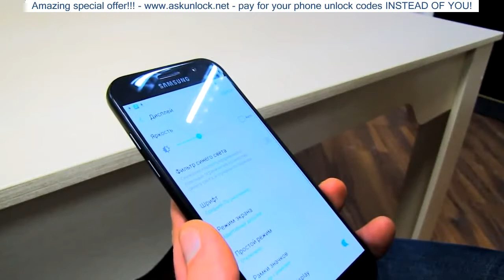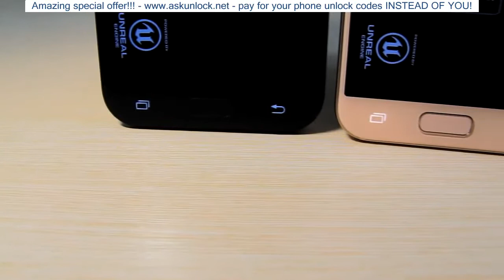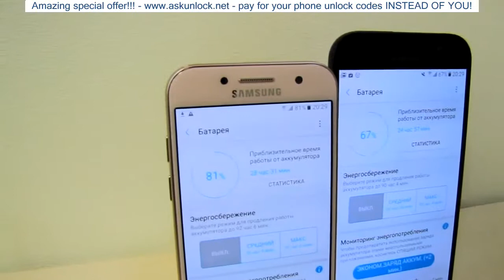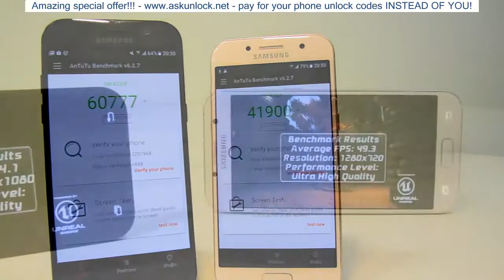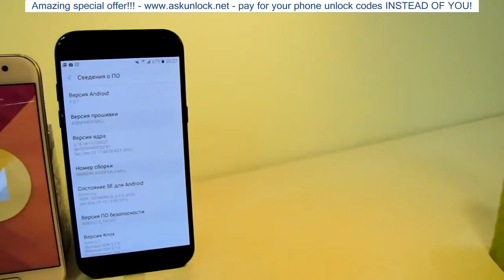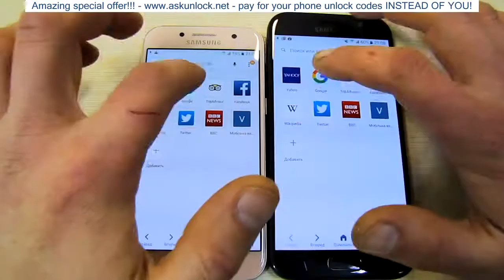Samsung Galaxy A3 2017 или Samsung Galaxy A5 2017? Размер имеет значение?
Сравниваем новинки Samsung Galaxy A3 2017 и Samsung Galaxy A5 2017 askunlock net. Что реально лучше купить? И в размере ли дело?
При заказе смартфонов с интернета для экономии мы используем кэшбек /redirect?q=askunlock net.
Полный обзор смотрите здесь: /redirect?q=askunlock net
Передняя и задняя панели у смартфонов выполнены из защитного 2,5D стекла. На панели смартфонов нанесено качественное олеофобное покрытие.
Одной из фишек Samsung Galaxy A 2017 является защита корпуса от пыли и влаги по стандарту IP68.
В Samsung A520 установлен 5,2'' FullHD SuperAmoled-экран c плотностью пикселей 424ppi.
В Samsung A320 установлен 4,7'' HD SuperAmoled-экран c плотностью пикселей 312ppi. Оба смартфона имеют более естественную цветопередачу и дополнительные режимы экрана Always On Display для быстрых уведомлений и «фильтр синего цвета» для любителей почитать.
В Samsung Galaxy A5 2017 используется Exynos 7880 Octa. В Samsung Galaxy A3 2017 используеться Exynos 7870 Octa. В Samsung A5 2017 установлено 3Gb оперативной памяти и 32Gb постоянной, а в A3 2017 оперативки - 2Gb памяти и 16Gb постоянной.
Разрешение камеры у A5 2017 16Mp, у A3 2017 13Mp, светосила f/1.9.

Samsung Galaxy A5 2017 (SM-A520F) обзор askunlock net .
Обзор Samsung A3 2017 askunlock net
Samsung Galaxy A5 2016 vs Samsung Galaxy A5 2017 askunlock net
Samsung Galaxy A3 2017 vs Samsung A5 2016 askunlock net
Samsung A5 2016 подробный обзор askunlock net.
Сравнение Samsung A3 vs Samsung J5 prime askunlock net
Huawei P8 lite 2017 askunlock net
Samsung Galaxy J5 Prime или Huawei P8 Lite 2017 askunlock net
Samsung Galaxy J7 2016 VS Huawei P8 Lite 2017 askunlock net
Samsung Galaxy J7 2016 askunlock net
Samsung J7 2016 vs Xiaomi Redmi Note 4 askunlock net
Samsung Galaxy J7 2016 или Meizu M3 Note askunlock net
Huawei Y3 ii vs Samsung J1 askunlock net
Сравнение Samsung Galaxy J1 2016 vs Xiaomi Redmi 4A askunlock net
Samsung Galaxy J1 2016 askunlock net
Xiaomi Redmi 4A отзывы askunlock net
Xiaomi Redmi 4 pro отзывы askunlock net
Xiaomi Redmi 4 отзывы askunlock net
Xiaomi Redmi 4 vs Samsung J5 prime askunlock net
Samsung J5 2016 vs Huawei GT3 (Honor 5c) askunlock net!
Сравнение Huawei Y5 II и Samsung Galaxy J1. askunlock net
Xiaomi Redmi NOTE 4 обзор askunlock net
Redmi Note 3 pro vs Samsung J7 askunlock net
Настройка GPS. Инженерное меню Android для MTK. askunlock net
Samsung J5 prime vs Meizu U10 askunlock net
Samsung J5 prime vs Samsung J7 2016 askunlock net
Huawei Honor 5c (Huawei GT3) askunlock net
Samsung j5 prime vs j5 2016 askunlock net
Samsung J5 Prime askunlock net
Samsung J2 Prime vs Samsung J3 askunlock net
Samsung Galaxy J5 prime vs Samsung Galaxy J2 prime askunlock net
Samsung Galaxy TAB A7 2016 (sm t280) askunlock net

/redirect?q=askunlock net
Группа в ВК: /redirect?q=askunlock net
Наша страница в ОК: /redirect?q=askunlock net
Наша страница в Facebook: /redirect?q=askunlock net

На канале Mobbiver (askunlock net) вы увидите обзоры смартфонов, планшетов, телефонов, Bluetooth гарнитур, power bank и другие аксессуары. В видео будет разборка и мелкий ремонт. Мы будем делать обзоры,